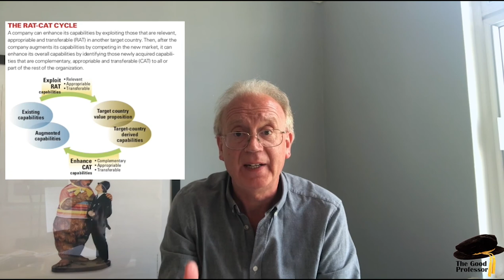Leading Strategy Paper Series: Lessard 2013 "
Dr David Webb describes the paper by Lessard, D., Lucea, R. and Vives, L. (2013) “Building Your Company’s Capabilities Through Global Expansion”, MIT Sloan Management Review, 54(2), 61-67

This paper examines competences and how you can gain them through international expansion.

If you would like to understand more about international strategy (including Porter’s diamond model) then David has produced a series of short lecture chunk videos that you can find by through the following links:

Papers in series 1.
• Christensen, C.M. (2001), "The Past and Future of Competitive Advantage", MIT Sloan Management Review, 42(2), 105-109.
• Porter, M.E. (1996). "What is strategy?", Harvard Business Review, 74(6), 61-78
• Prahalad, C.K. & Hamel, G. (1990). "The core competence of the corporation", Harvard Business Review, 68(3), 79-91
•  Kim, W.C., and Mauborgne, R. (2005) “Blue Ocean Strategy: from Theory to Practice”, California Management Review, 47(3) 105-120.
• Porter and Kramer (2006). “Strategy and Society: the link between competitive advantage and corporate social responsibility”, Harvard Business Review, 84(12), 78-92
Papers in series 2, a broader view of strategy, include:
• Campbell, A., Good, M. and Alexander, M. (1995) "Corporate Strategy: The Quest for Parenting Advantage", Harvard Business Review, 73, 2, 120-132
• * Montgomery, C. A. (2008) “Putting leadership back into strategy”, Harvard Business Review, 86(1), p54-60
• * Kaplan, R.S., Norton, D.P. (1992) “The Balanced Scorecard--Measures That Drive Performance”, Harvard Business Review, 70(1), 71-89
• * Christensen, C. M., Raynor, M. and McDonald, R. (2015) Disruptive Innovation?, Harvard Business Review, 93, 12, 45-53
• * Smith, J.H. (2003) “The Shareholders vs. Stakeholders Debate”, MIT Sloan Management Review, 44(4), p85-90